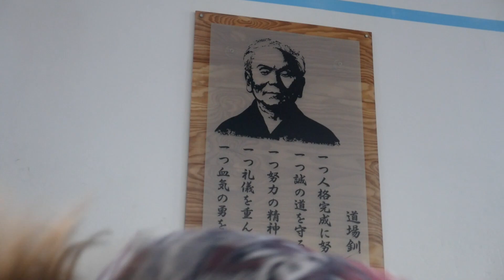NIETYPOWA SESJA ZDJĘCIOWA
Kilka dni temu na sali zwanej "Dojo - Box" odbyła się sesja zdjęciowa naszej drużyny ArcyWorkout! Dzierżąc aparat w dłoniach, Asolka ze StricteRap, nacykała nam sporo nietuzinkowych fotek. Zobaczcie sami jak wyszło!